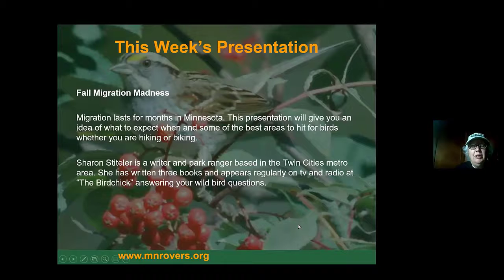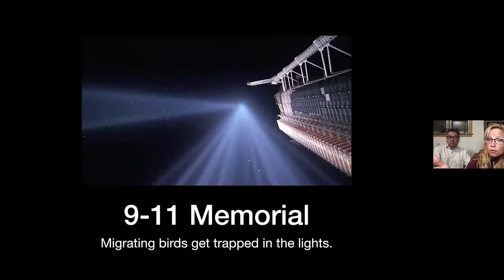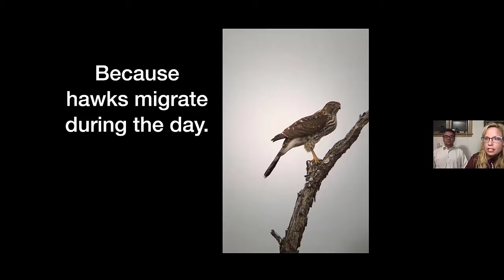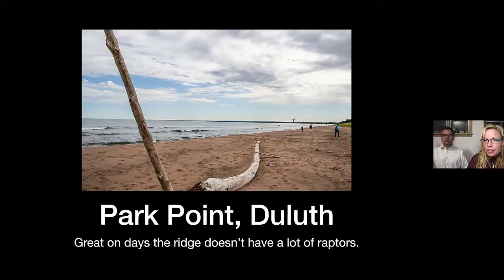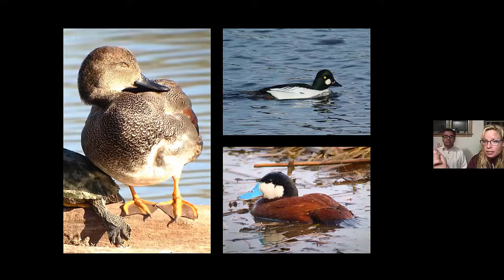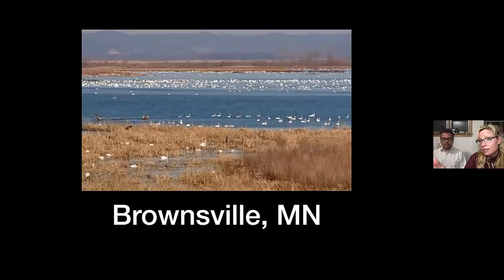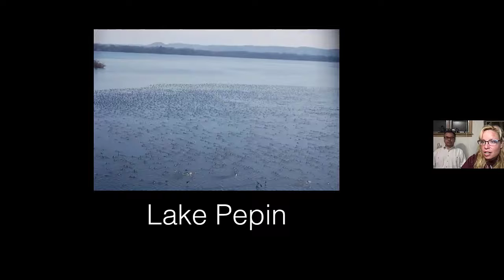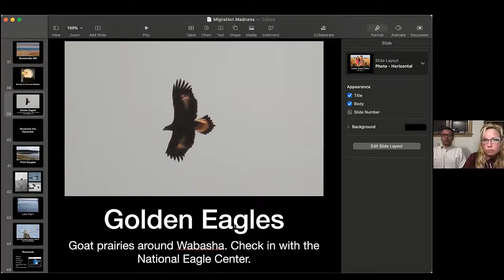10/5/21 Fall Migration Madness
Migration lasts for months in Minnesota. This presentation will give you an idea of what to expect when and some of the best areas to hit for birds whether you are hiking or biking.

Sharon Stiteler is a writer and park ranger based in the Twin Cities metro area. She has written three books and appears regularly on tv and radio at “The Birdchick” answering your wild bird questions. Last year, Sharon wowed us with her information about birding and birding apps. She is back for an encore presentation.